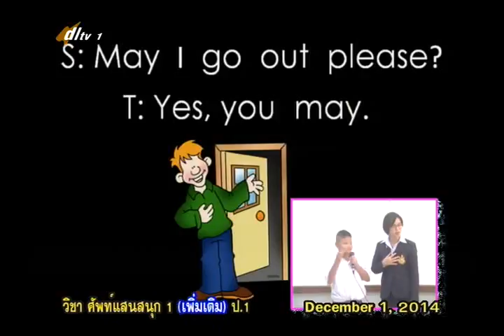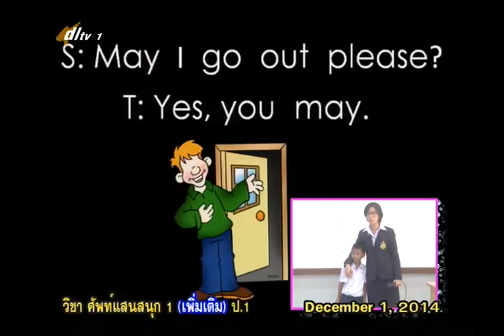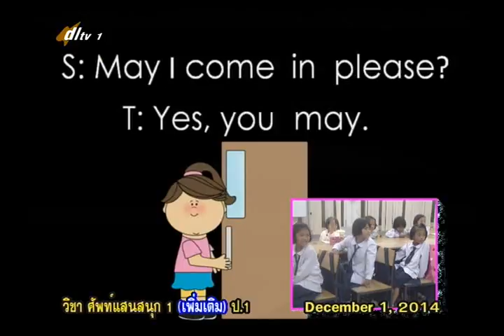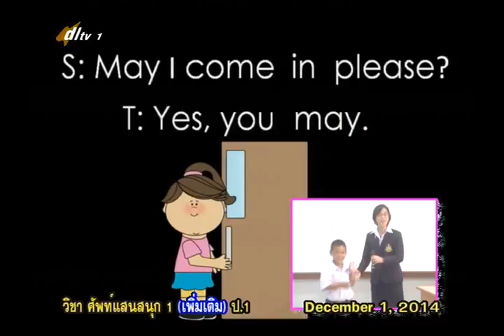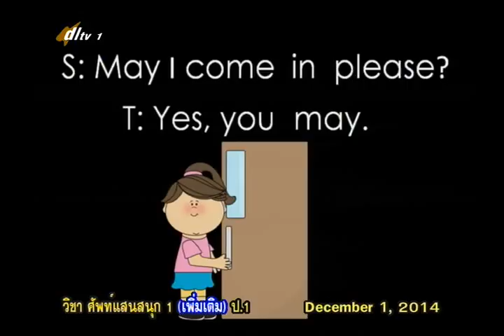009C+1011257+อ+การขออนุญาต+engp1+dl57t2